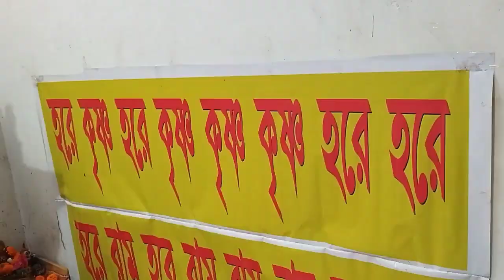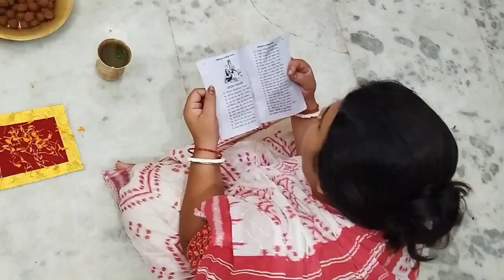sree kriasna জন্ম অষ্টমী janma astami#gopal#krishna